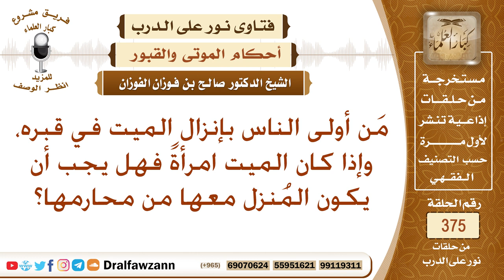من أولى الناس بإنزال الميت في قبره، وإذا كان الميت امرأة فهل يجب أن يكون المنزل معها من محارمها؟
نص السؤال: مَن أولى الناس بإنزال الميت في قبره، وإذا كان الميت امرأةً فهل يجب أن يكون المُنزل معها من محارمها؟
السيرة الذاتية :
للاشتراك في قناة الشيخ صالح الفوزان

رئيس الفريق
لمشروع كبار العلماء